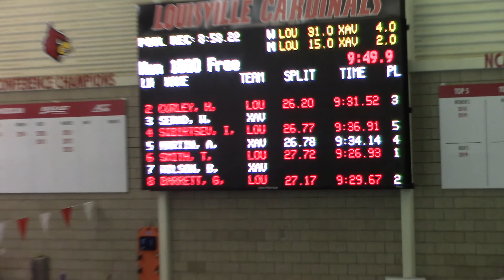M 1000 FS